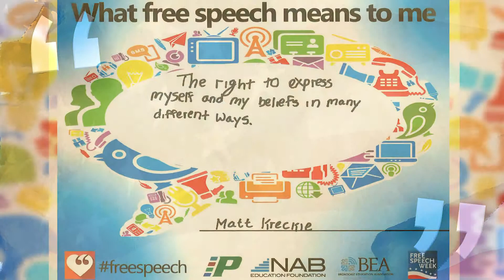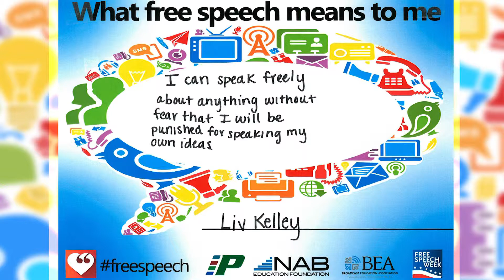Free Speech Week PSA 2015